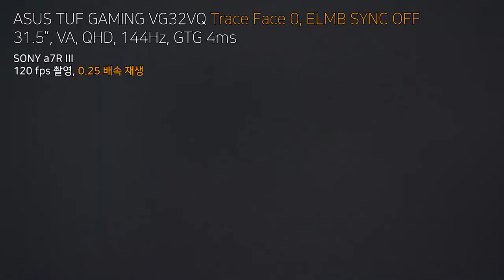ASUS TUF GAMING VG32VQ - Trace Free 0 BTW WTB